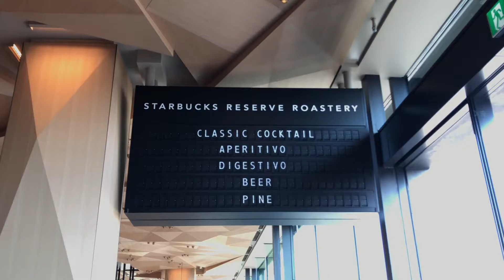STARBUCKS RESERVE ROASTERY TOKYO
Tokyo Coffee Guide 2020 | Entry No.48

行ってきました、スタバのロースタリー。
1Fから4Fまでを1分間で短めにお伝えします！